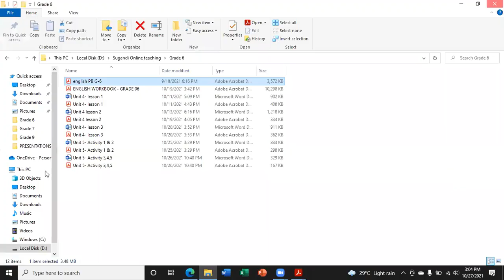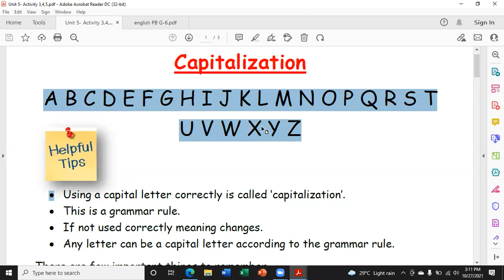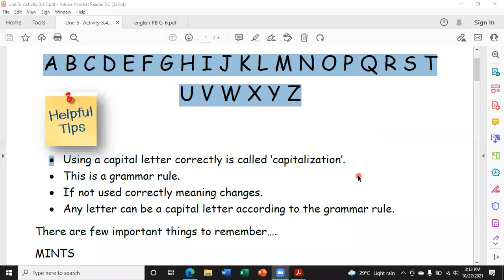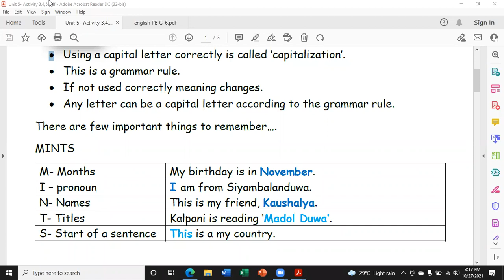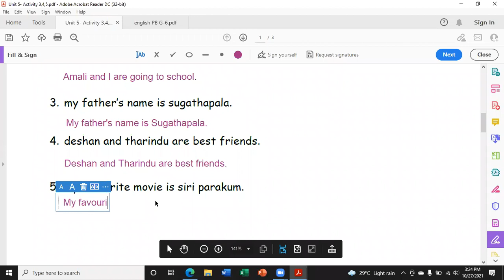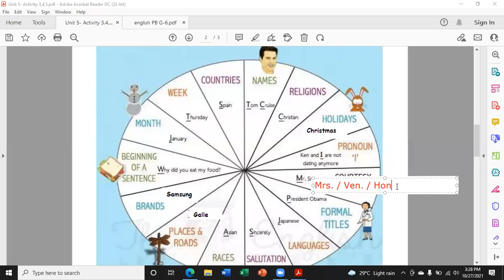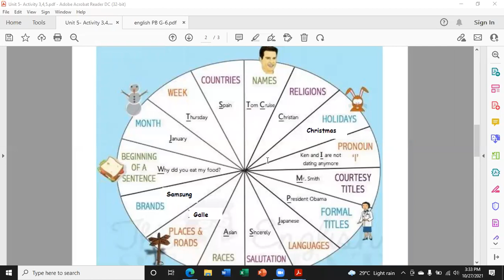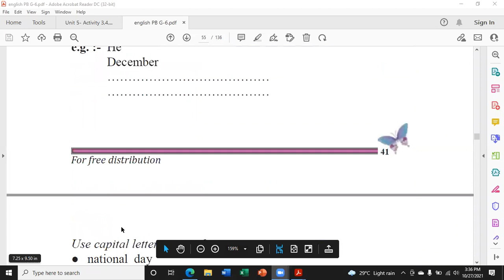Grade 6- English Language - Unit 5 (Capitalization : Pupil's text book and work book)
Local syllabus- English Language
Pupil's text book - Unit 5 Aunt Minoli's Kitchen
Capitalization